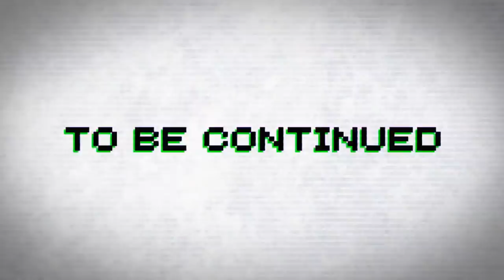専属神篇2.5幕～七曜の魔女～46話「集結！星蓮船」